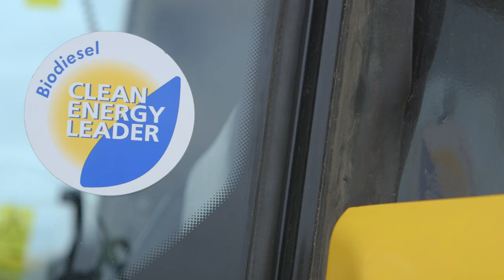New Holland Smart: Jordan Kambeitz/KF Kambeitz Farms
Jordan Kambeitz shares how his five-generation family farm has evolved from 160 to 20,000+ acres, using high capacity equipment from New Holland and with a helping hand from his dealer, Markusson New Holland.